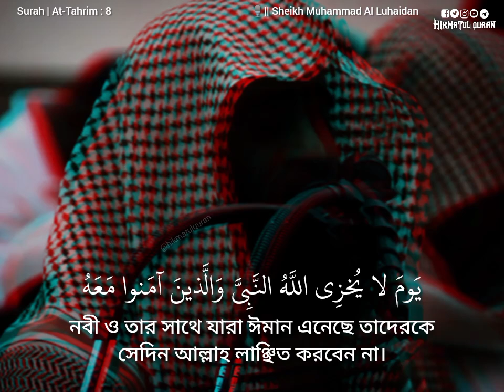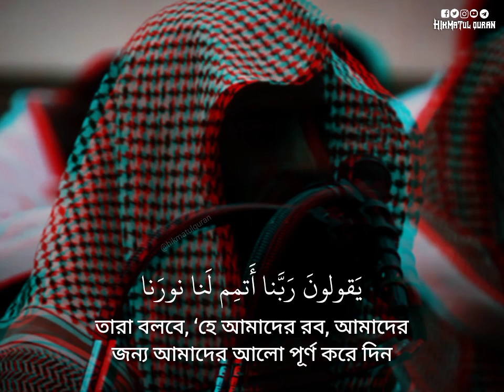Beautiful Quran Recitation by Sheikh Muhammad Al Luhaidan | Surah At-Tahrim 8 | সূরা আত তাহরিম ৮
Beautiful Quran Recitation by Sheikh Muhammad Al Luhaidan | Surah At-Tahrim 8 | সূরা আত তাহরিম ৮ | শাইখ মুহাম্মদ আল লুহাইদান